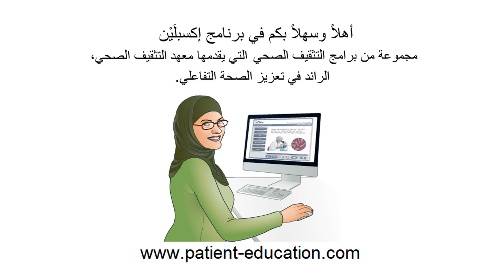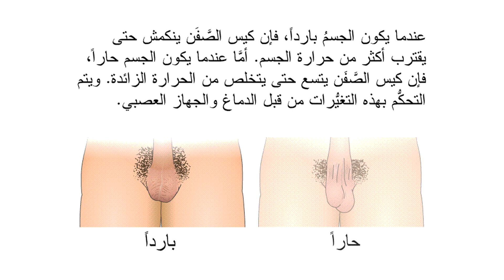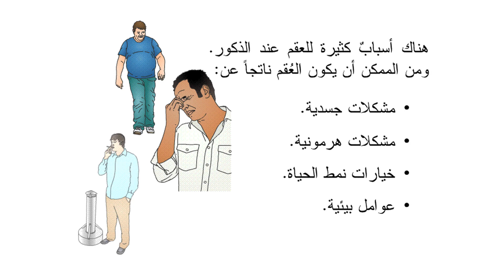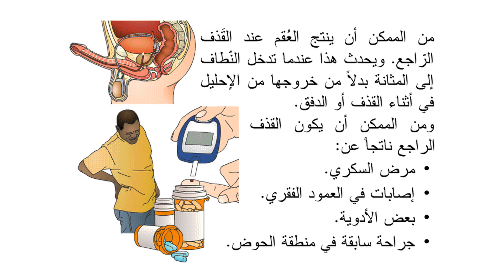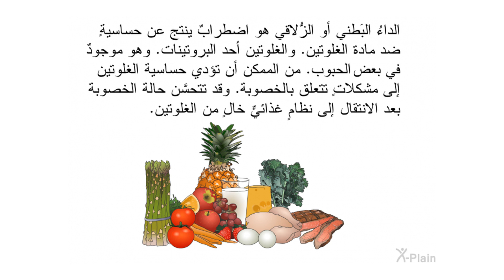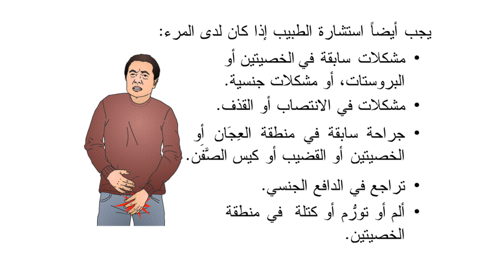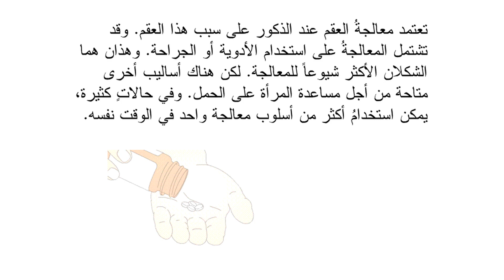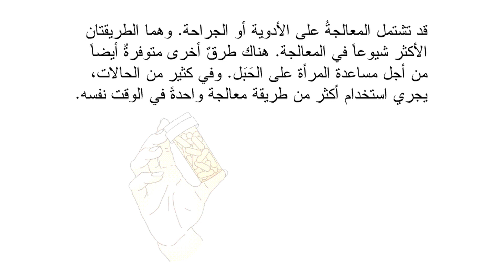العُقمُ عند الذكور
يشرح هذا البرنامجُ العُقمَ عند الذكور. ويُعرف هذا النوع من العُقم أيضاً باسم "العامل الذكري" أو "عامل العُقم الذكري". ويشتمل البرنامج على الأقسام التالية: تشريح الجهاز الإنجابي لدى الذكور، وما هو العُقم لدى الذكور، وما أسباب العُقم لدى الذكور، وعوامل الخطورة المرتبطة بهذا العُقم، ومتى يكون طلب المشورة الطبية ضرورياً، وكذلك الفحوص والاختبارات والتشخيص في حالات العُقم عند الذكور، وسُبُل معالجة هذا العُقم.

:الأقسام
00:00 - البداية
00:46 - مقدِّمة
01:51 - الجهاز الإنجابي عند الذَّكَر
06:08 - العُقم عند الذُّكور
07:45 - الأسباب
16:56 - عوامل الخطورة
18:58 - طلب المشورة الطبية
19:46 - الفُحوص والتَّشخيص
22:54 - المعالجة
26:00 - الخلاصة
27:29 - النهاية

urf201a1 Male Infertility (Arabic)